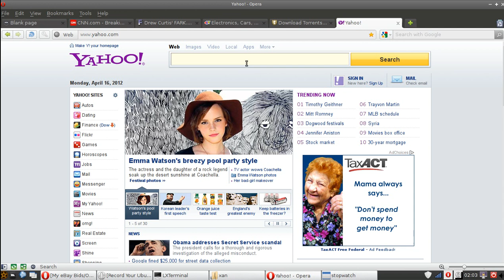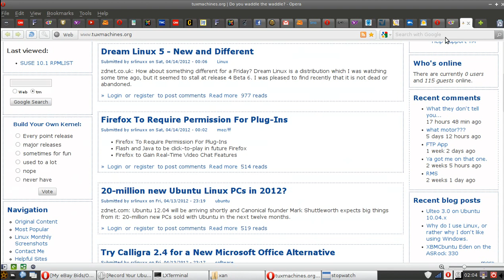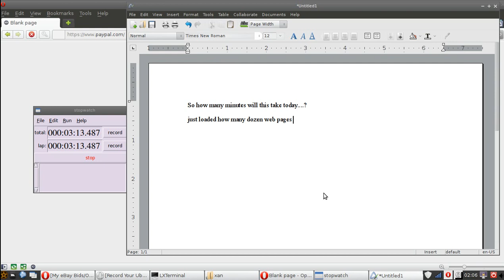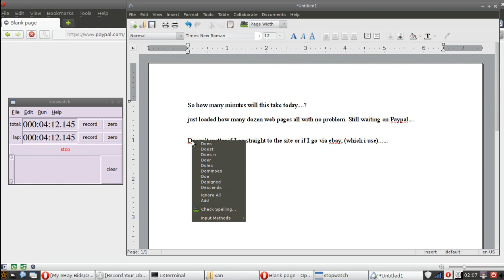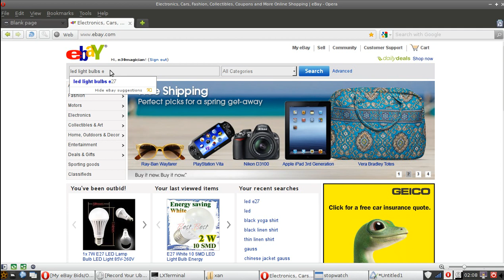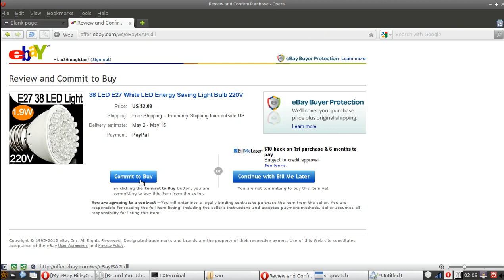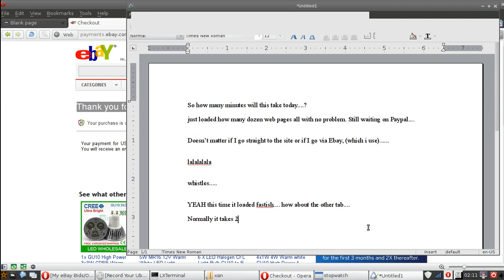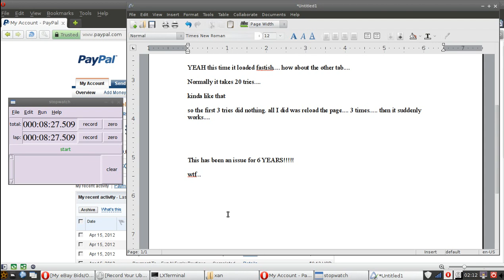Opera vs Paypal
Usually takes a minimum of 3 attempts just to reach the site. In this video, it exceeds 8 minutes, till I just give up and start reloading till it goes.

This was recorded on behalf of a bug sent to the company after 6+ years of complaints made by multiple users. Bug is in every version of Opera.